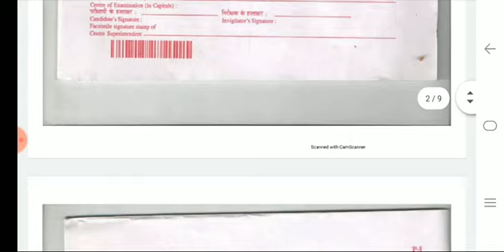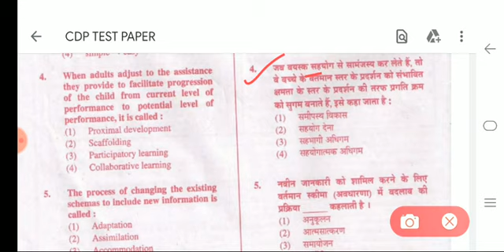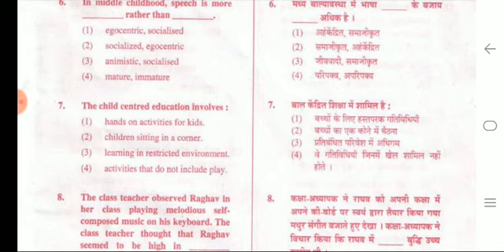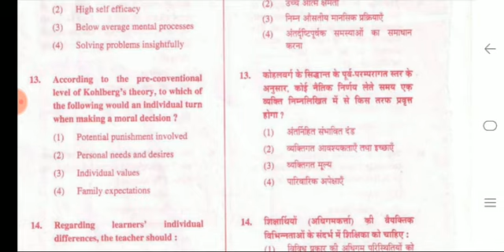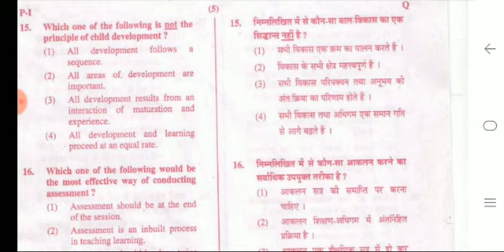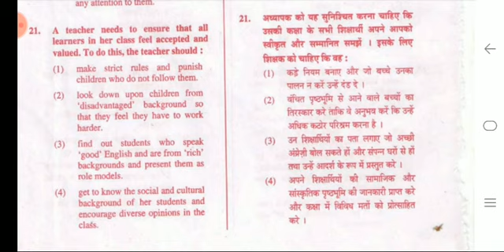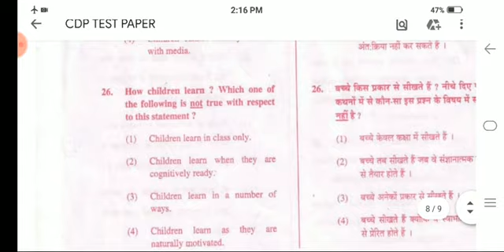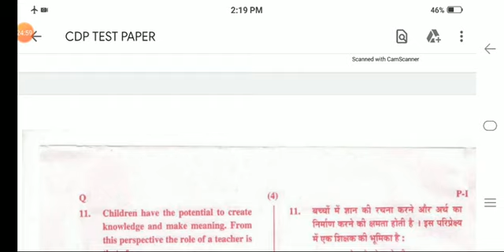CTET previous year paper level 1 || September 2015 CDP section full solution || Nisha Sharma